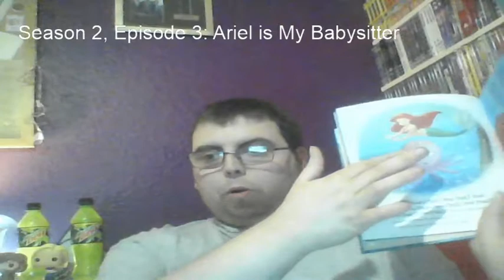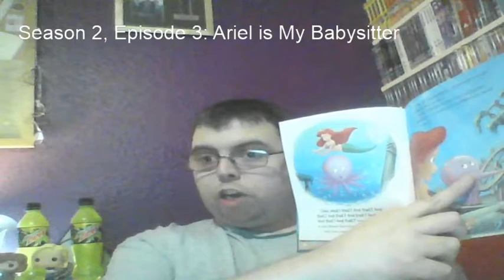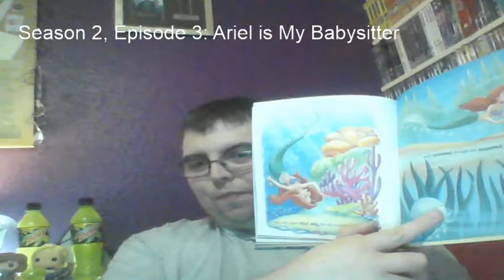020: Disney Princess: Ariel Is My Babysitter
Series: Bedtime with Uncle James
Season 2, Episode 3
Book: Disney Princess: Ariel Is My Babysitter
Author: Andrea Posner-Sanchez
Illustrated by: Mario Cortez Andreu